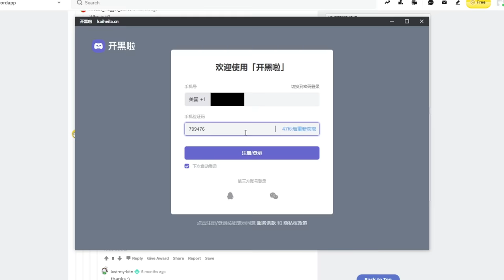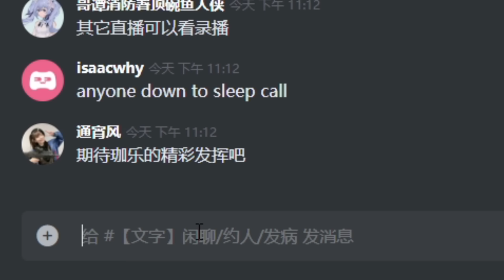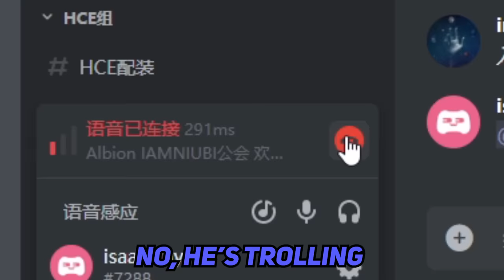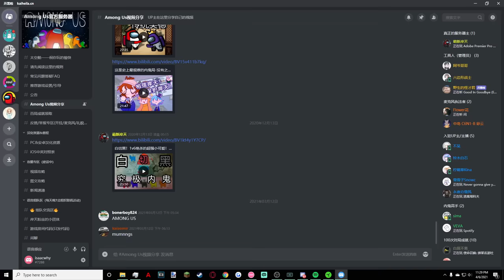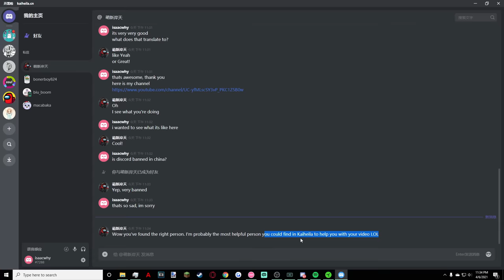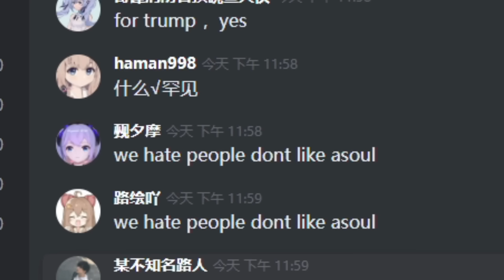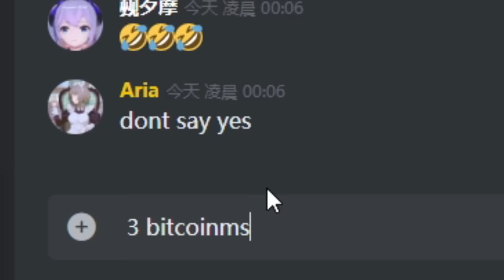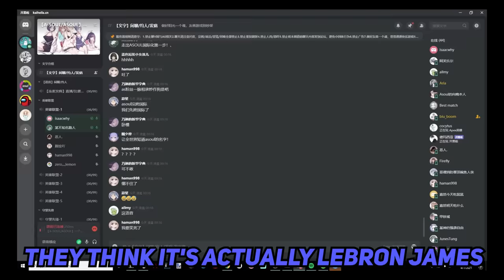We downloaded a knockoff chinese discord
I downloaded chinese discord. It was... Interesting.